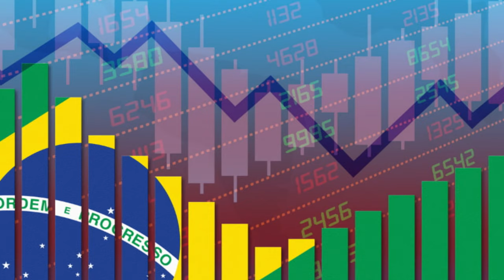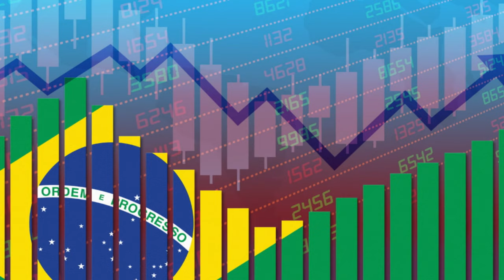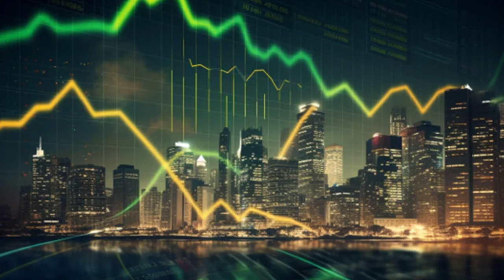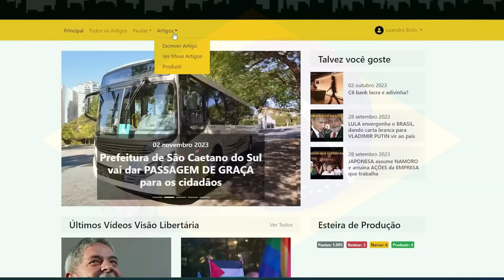INTERFERÊNCIA de LULA vai fazer a PETROBRAS ser ainda mais INEFICIENTE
Ajude o canal:

16vmNcrA4Mvf7CaRLirAmpnjz1ZH3bWNkQ (Bitcoin)